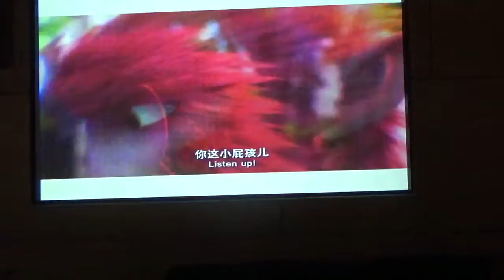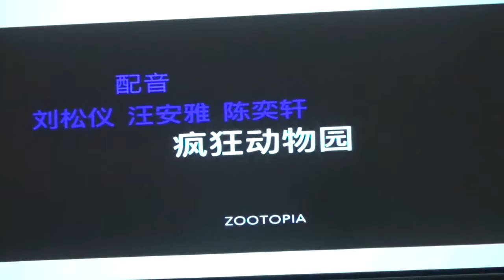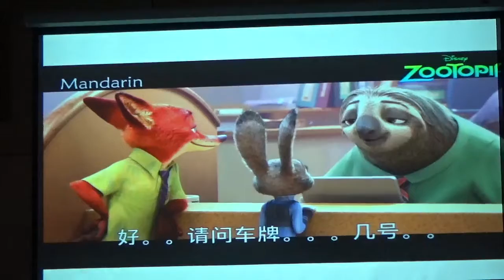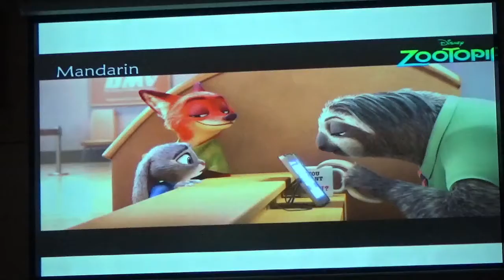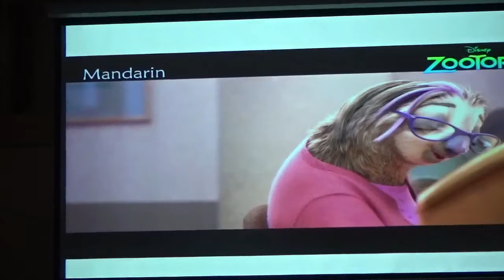6 话剧《酷中文配音》